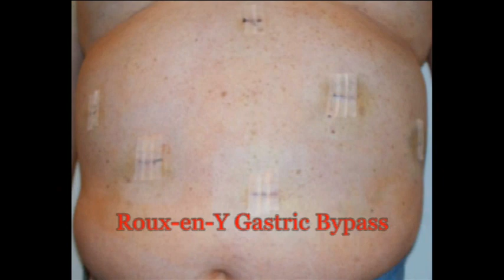FirearmPop Weight Loss History